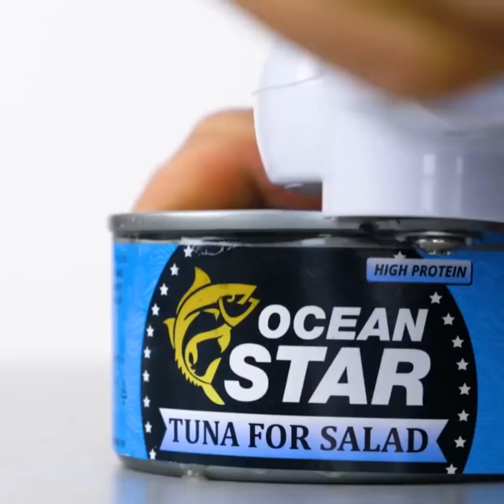誰も知らない貴重なキッチン技巧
誰も知らないキッチン技巧
夏は自分の体をビタミンやその他の有用な物質で満たすのに最適な季節です。 まず、果物の正しい切り方を見てみましょう。
ピクニックの時にナイフを忘れたら, スイカの切り方も知らないから心配しない。糸を1本とったり、もっとよくするためにはデンタルフロスを使って、下から果肉を切り、それから自分の要求に合わせて垂直に切ります。
これは, 特に赤ちゃんに食べさせる場合, チェリーの核を除去するために良い方法だ。 ボトルネックのガラス瓶を1つずつ取り、それを次から次へと上に置き、それから木の棒で押しつけた。 お箸も同様に使いやすい。
とてもシンプルなキウィの果皮をはぎ取る方法で、きウィを半分に切ってミキサーに挿しこみ、それをキウイの果実の中に入れて、回します。 4枚のきちんとしたスライスが得られます。キウイの果皮の痕跡はありません、これは有名な舌の刺激です。
ザクロを切るのに最適な方法は次のとおりです。 ザクロの皮の上部を丸い、あるいは五角形に切る。 それを取り出して、切断する線が見えてこそ、ザクロのシーズを正しく取り出すことができます。
このビデオはスイカについてのものです! 私の大好きな夏のフルーツ。それは私たちの腎臓と肝臓にとって非常に有益があります。要するに、スイカは最高のデトックスベリーです! 私たちはこれらのテクニックを撮影する時、とても楽しくて私はあなたに见せることが待ちきれません! もちろん、あなたの夏のパーティーでも試してみてください! ；)
もしあなたがエキゾチックなものが好きなら、きっとこれが好きになるでしょう。 これをコークメロンと呼んでいます。 コークを2本、蓋を開いてスイカに穴を2つ開けなさい。さて、処理したスイカを持ってきて、コーラの瓶を逆さにして、果肉に液体を注ぎます。 いつものようにスイカを切る。あなたのコークメロンができました!
スイカ爆弾が一番おもしろい。アクション映画でしか見たことがないでしょう! これで自分でやればいいんだ! 大きなスイカと230本のゴムバンドと親友が必要です。 あなたの友人と一緒にゴム紐にスイカをつけなさい。 第210ラウンドの後は気をつけて、爆発するかもしれません! ,)

タイムスタンプ:
0:16 -コークスイカ
0:58- メロンケーキ
1:52 -ビッグバン
3:27 -パイナップルの切り方
6:06- 平らなシャンパン
8:28 -ジャガイモの皮をむく